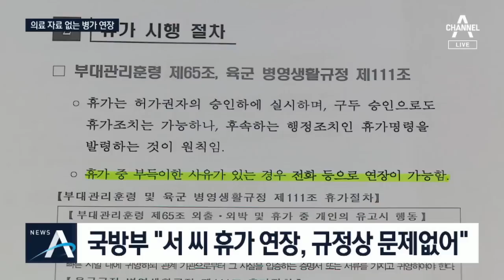국방부 “추미애 아들 휴가 연장, 규정상 문제 없다” | 뉴스A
그동안 입을 굳게 닫았던 국방부가 뒤늦게 공식 입장을 밝혔습니다. 방금 보신 추미애 장관 측의 민원 전화를 사실상 인정한겁니다. 그런데 휴가 특혜 논란에 대해선 규정상 문제가 없다며 석연치 않은 해명을 내놨습니다. 정다은 기자입니다.

[리포트]
국방부는 추 장관 부부 가운데 한 명이 국방부 민원실로 전화했다는 문건이 군에서 작성한 자료라고 인정했습니다.

 하지만 당시 통화 녹음 파일은 보관 기한인 3년을 넘겨, 이미 파기됐습니다.

 결국 검찰 수사가 지지부진하게 9개월째 이어지는 동안 추 장관 측 개입 여부를 따질 수 있는 결정적 근거가 사라진 셈입니다.

 국방부는 내부 규정을 공개하며 서 씨가 총 23일간 부대 복귀 없이 구두로 휴가를 연장받아도 문제 없다는 입장을 밝혔습니다.

훈령과 규정에 "휴가 중 천재지변 등 부득이한 사유가 있는 경우 전화 등으로 연장 가능하다"고 명시됐다는 겁니다.

군 병원의 사전 요양심사를 받지 않은 건 특혜라는 의혹에 대해서도 해명했습니다.

 서 씨가 병가를 떠날 당시 외래 치료만을 원했기 때문에 민간병원에 입원할 때 거쳐야 하는 요양심사 대상이 아니라는 겁니다.

 하지만 병가를 나온 서 씨는 사흘간 민간병원에 입원해 수술을 받았습니다.

군 인사담당 책임자를 지낸 이남우 보훈처 차장은 SNS를 통해 다리가 불편한 병사에게 일단 복귀해서 승인받고 나가라고 할 정도로 군 행정이 경직돼 있지 않다고 밝혔습니다.

군내 가혹행위 사건 등을 계기로 병영문화가 개선돼 병사를 대하는 군의 태도와 인식이 획기적으로 바뀌었다는 설명입니다.

 군은 규정상 문제가 없다며 진화에 나섰지만, 이를 증명해줄 자료는 남아있지 않아 진실공방은 계속될 것으로 보입니다.

채널A 뉴스 정다은입니다.

〈평일〉
08시 00분 라디오쇼 정치시그널 (유튜브 라이브)
08시 50분 김진의 돌직구 쇼
10시 20분 김진의 더라방 (유튜브 라이브)
12시 00분 뉴스A 라이브
15시 50분 강력한 4팀
17시 20분 뉴스TOP10
19시 00분 뉴스A

〈주말〉
12시 00분 토요랭킹쇼·뉴스A 라이브
17시 40분 뉴스TOP10
19시 00분 뉴스A